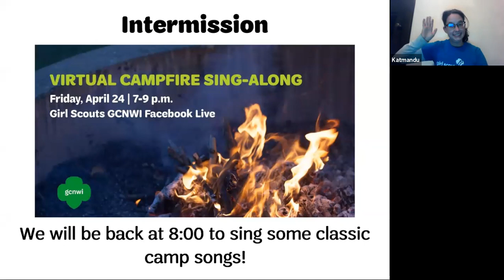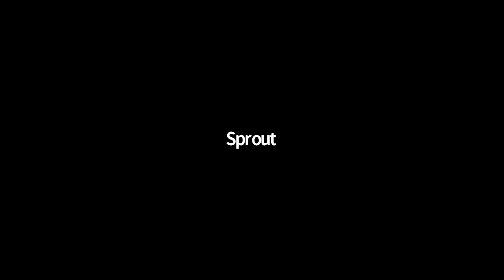Campfire Sing-Along (04/2020): Girl Scouts From Home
Did you miss out on our Sing-Along? Catch the live event here!
Be sure to share how you are participating in Girl Scouts at Home on our social platforms by tagging us @girlscoutsgcnwi and using hashtag GCNWIATHOME !